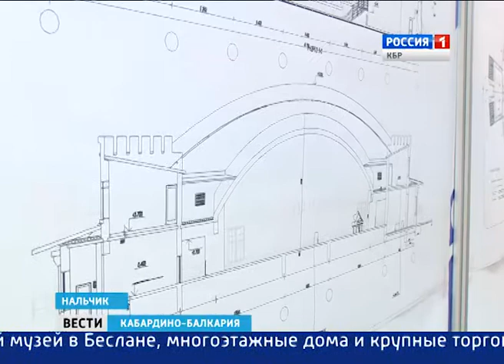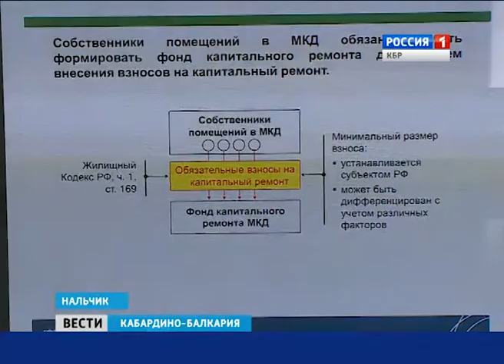Вести КБР 27 2015 14 30